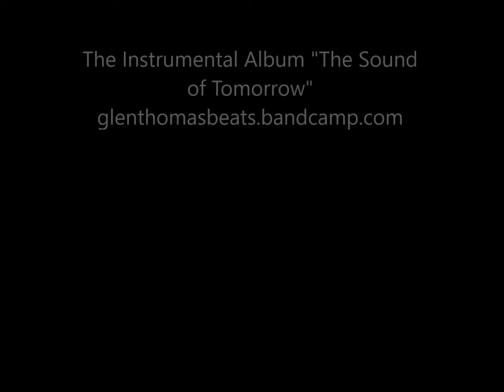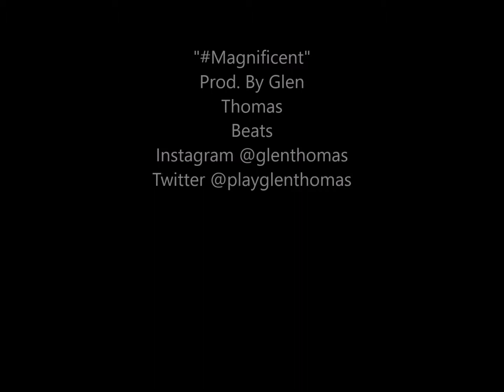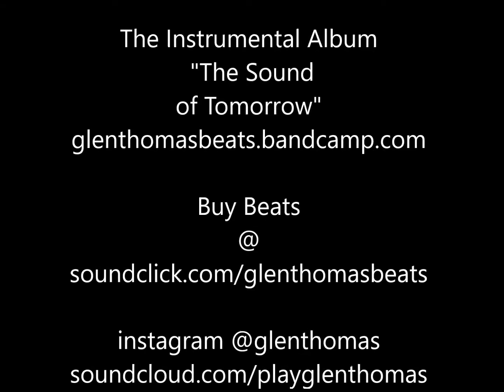BEAT! Magnificent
THE INSTRUMENTAL ALBUM!!! "The Sound of Tomorrow"